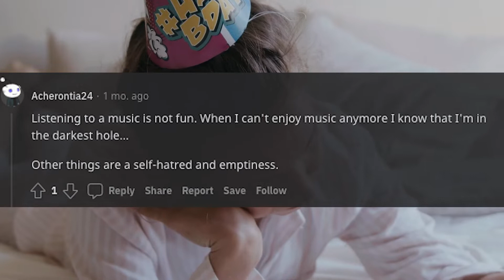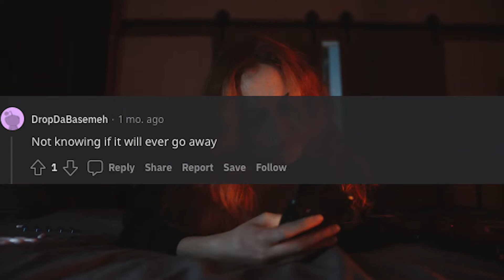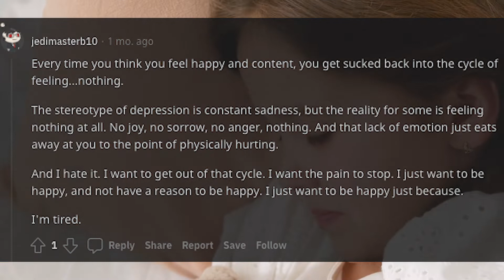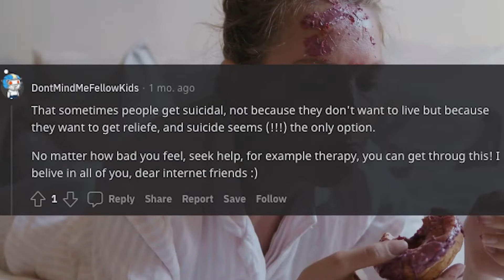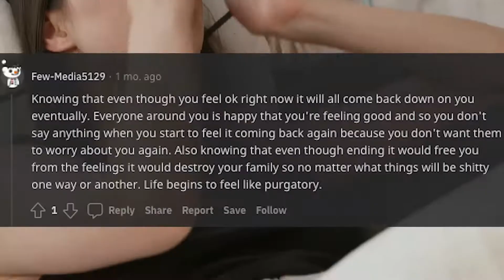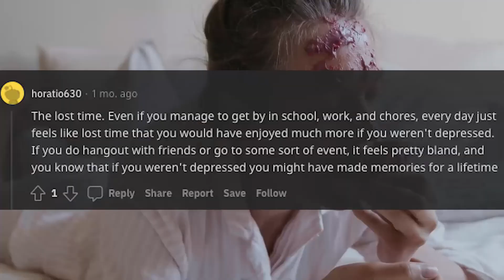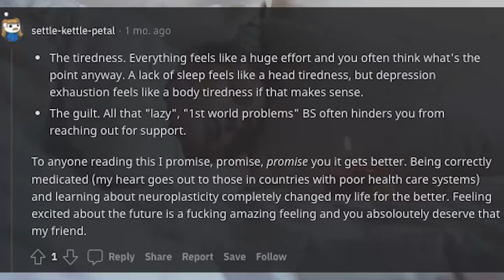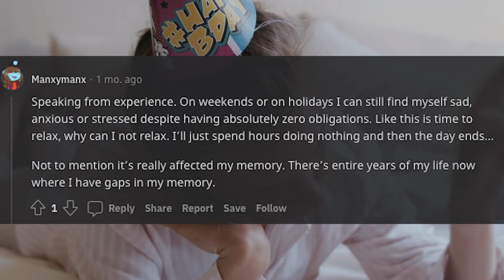What's The Worst Part Of Depression? (r/AskReddit) - Part 6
What's the worst part of depression?